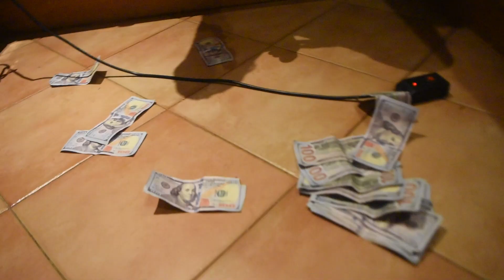Master Juice - Money Pree(Official Music Video)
Written & Performed by Master Juice
Beat by Irie Vybz Entertainment
Engineered by Irie Vybz Entertainment
Video by 1st Class Production & Irie Vybz Entertainment